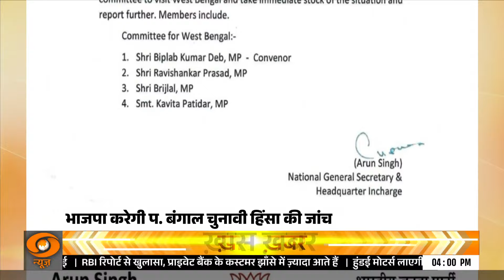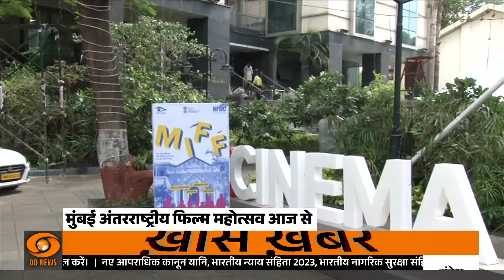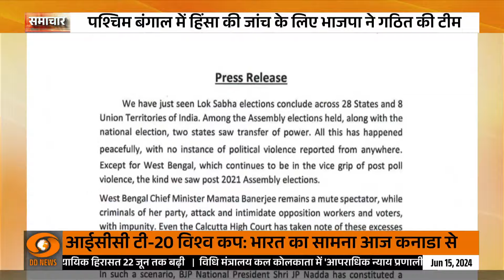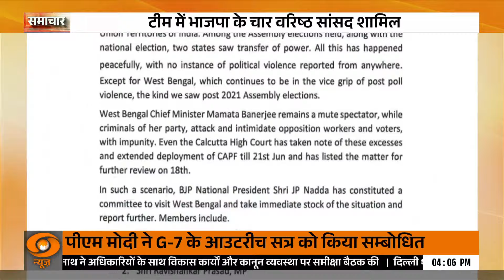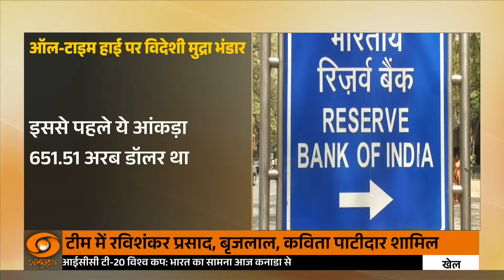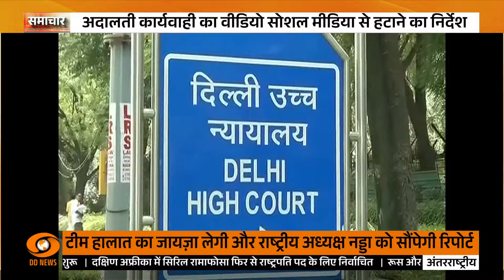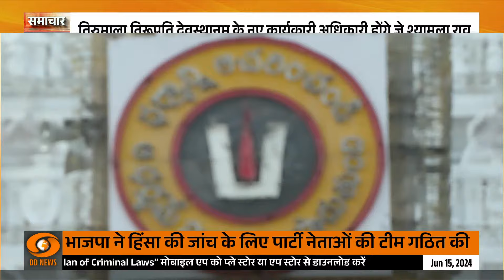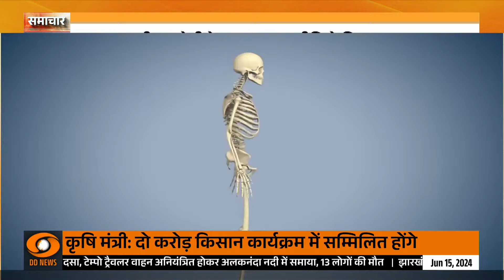Samachar @4 pm: Water crisis still continues in Delhi and other top stories